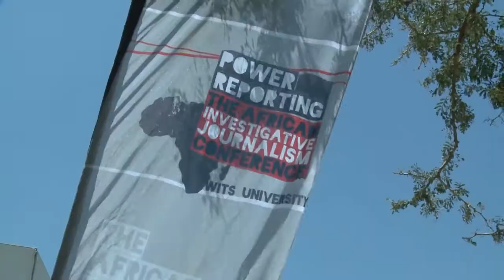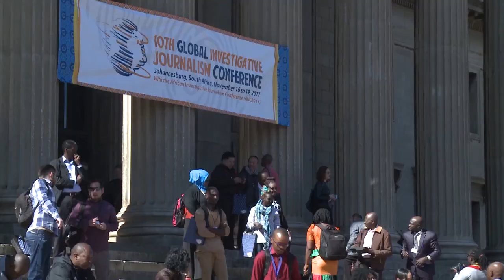GIJC17 Tracking looted wealth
Kleptocracy has become the favored system of government around the world. Rise to power, promote your friends and family, kill an independent press, judiciary and oversight bodies, and then steal your country blind -- this is the pattern that has unfortunately become the norm. An estimated US$1 trillion flows illegally out of developing and emerging economies annually, proceeds of crime, corruption, and tax evasion—more than is received in foreign investment and international aid. Here are four experts at tracking and documenting this global theft of the commons, including experts on the extraordinary looting of Africa and the emergence of East European mafia states.

Moderator:  Thandeka Gqubule-Mbeki, Economics Editor, SABC

Speakers:
Tom Burgis, Investigations Correspondent, Financial Times

Koami M. Elom Domegni, Journalist, L'Alternative

James Mintz, Founder & CEO, Mintz Group

Miranda Patrucic, Regional Editor, Organized Crime and Corruption Reporting Project

Recorded on November 17th, 2017, in Johannesburg, South Africa.